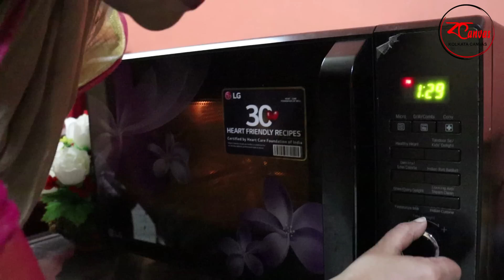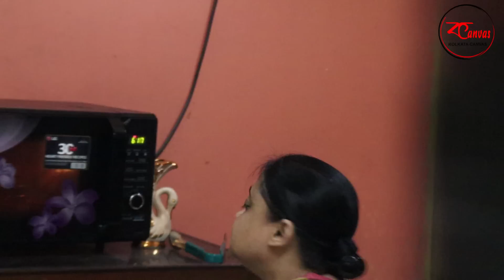লকডাউনের সন্ধ্যায় ফ্রেঞ্চ ফ্রাই... Bengali Vlog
OUR MOST LOVABLE CUTE GOLDEN RETRIEVER PUPPY NAME "GOJA"
OUR INSTAGRAM ID.PLEASE FOLLOW.
JD Brand Kitchen Storage &amp; Containers - Good Grips 18-pcs Airtight Round Canister Set (Big 1200ml, Medium 600ml &amp; Small 300ml Size) (18 Container) (Brown)
Blexos Saawaan Plain Polyester Window Curtain (5 ft, Maroon) - Pack of 2
Healthgenie Digital Personal Weighing Machine - for Body Weight (Royal Blue)
Bulfyss Premium Multipurpose Textured Super Strong Anti-Slip Anti-Skid Eva Mat Liner - Size 60x1000Cm (2 Rolls of 5 Meters) - Grey
JD Brand Kitchen Storage & Containers - Good Grips 18-pcs Airtight Round Canister Set (Big 1200ml, Medium 600ml & Small 300ml Size) (18 Container) (Brown)
Our equipments camera
canon g7x mark 3
gopro hero 8 black
Digitek Tripod (Maximum Load up to 5 kg), 5.57 Feet Tall for Digital SLR & Video Cameras, Made Aluminium Material (DTR 550LW)
Manfrotto mini tripod
tripod for dslr
canon 200d
lenovo ideapad
Dhruvi Women'S Maxi Dress
Lakmé Nail Color - Remover, 27ml Bottle
Flawless Women's Lipstick Shape Painless Electronic Facial Hair Remover Shaver
Lotus Whiteglow Cleansing Milk, 80ml
Steelbird SBA-2 7Wings Visor Flip-up Movable Face Shield, Face Protection Shield, Full Face Protector For All Front Line Warriors (Doctors, Nurses, Police, Shopkeepers) (Pack of 2)